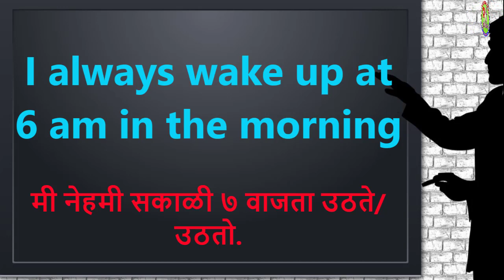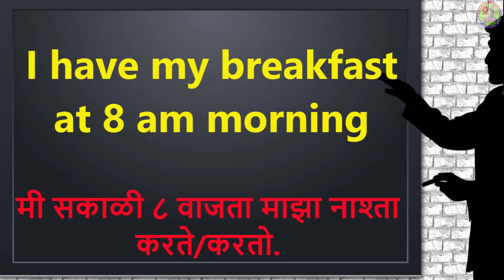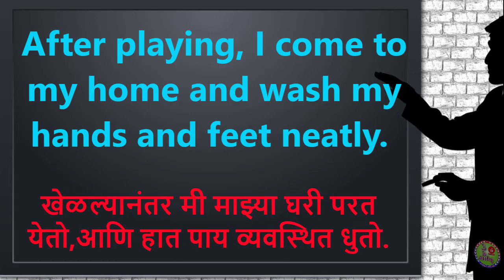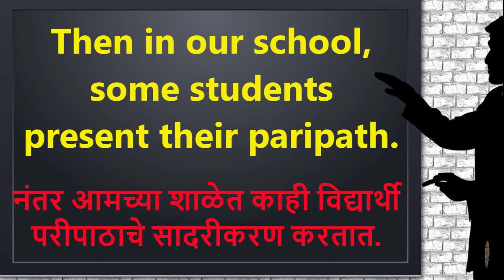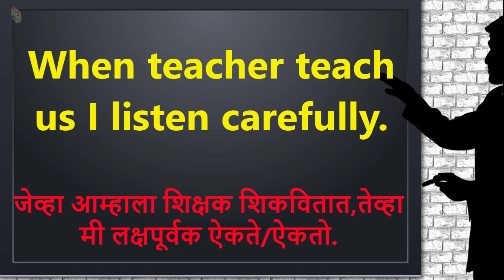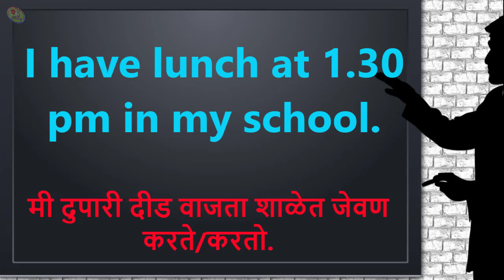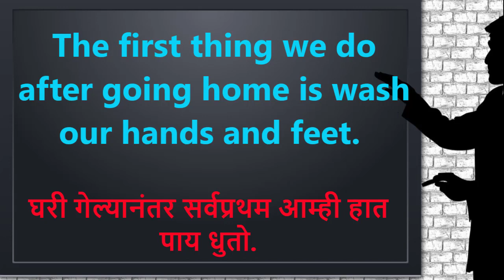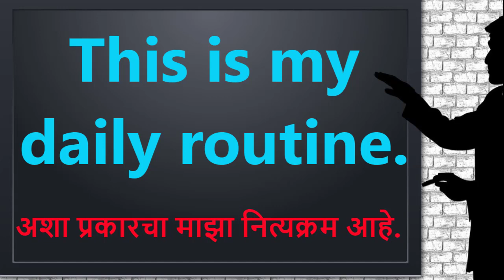Part 2 My Daily Routine | English Speaking | In Home School, Assembly English speaking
या CHANNEL च्या माध्यमातून आपणास नियमितपणे नवनवीन शैक्षणिक व्हिडीओ SHARE केले जाईल. हे एक EDUCATIONAL YOUTUBE CHANNEL असून शिक्षक,विद्यार्थी व पालकांसाठी अध्ययन अध्यापानासाठी अतिशय मोलाचे मार्गदर्शन याद्वारे केले जाणार आहे.

Subject-English

eduplus
edu plus
educational video
EDUPLUS
EDU PLUS
EDU+
EDU +